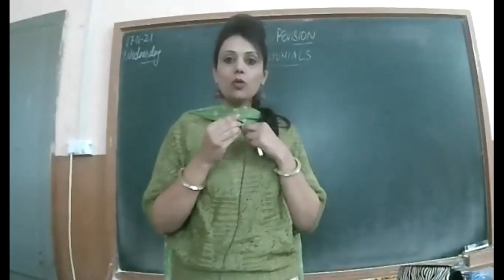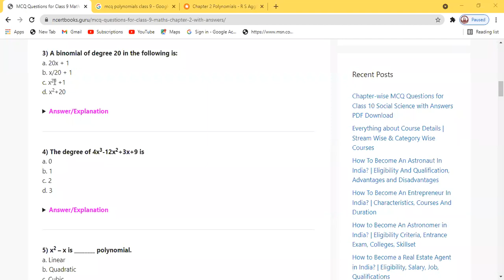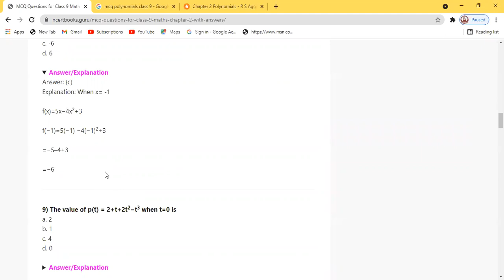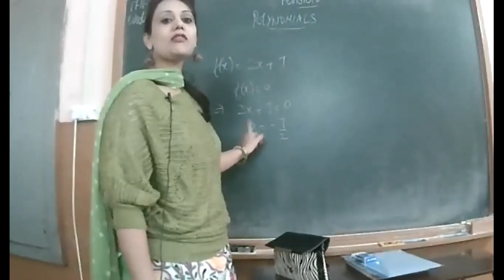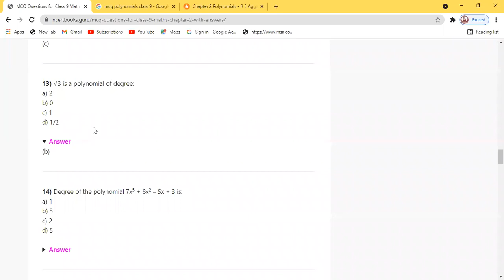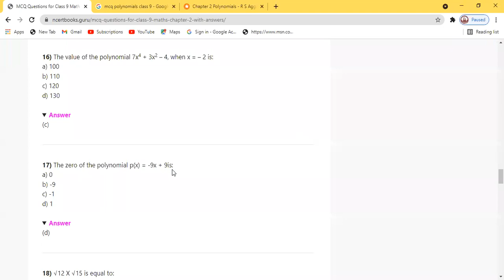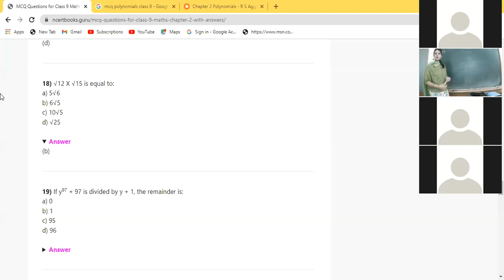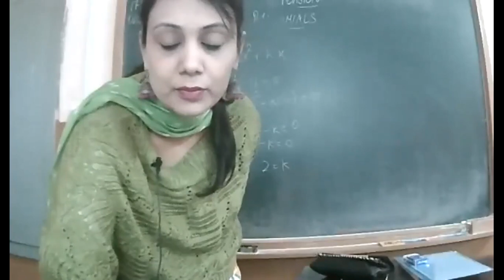17.11.2021 IXA MATHS